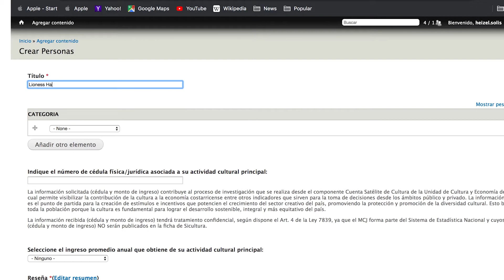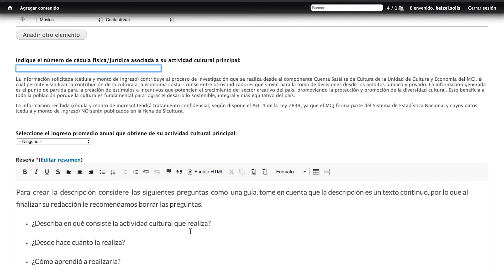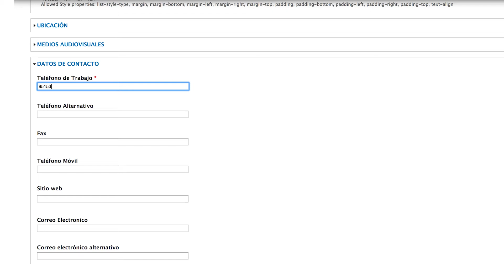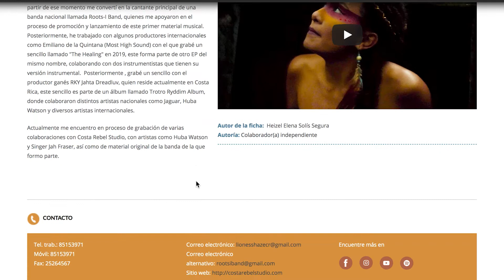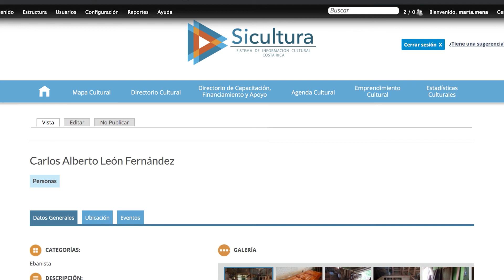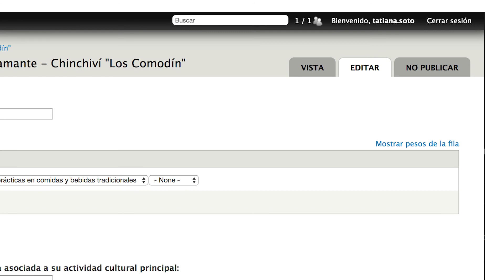Directorio Cultural ¿Cómo crear una ficha en el Directorio Cultural de Sicultura?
En este tutorial usted aprenderá como crear una ficha en el Directorio Cultural de Sicultura.